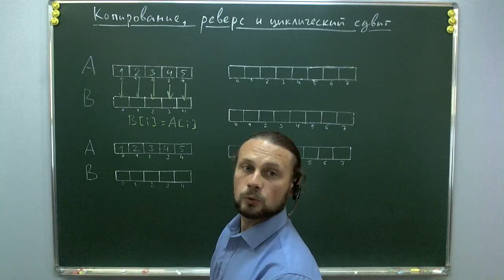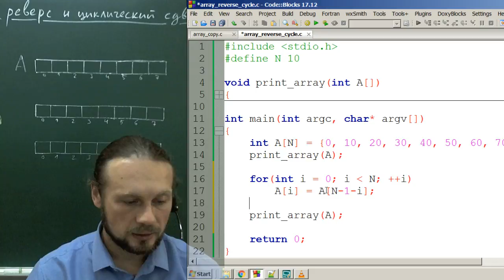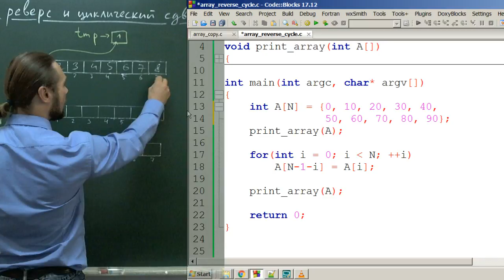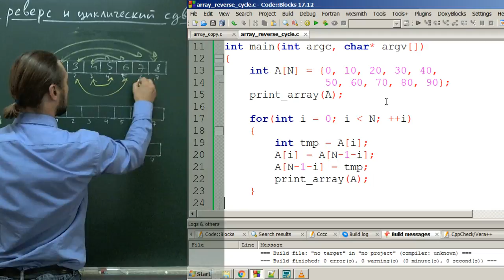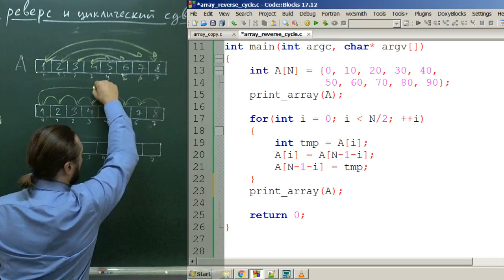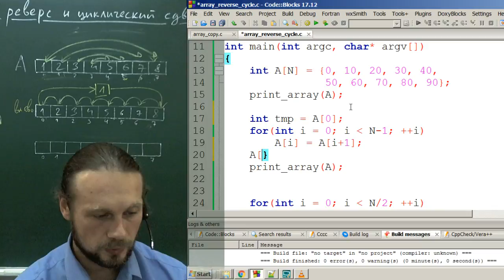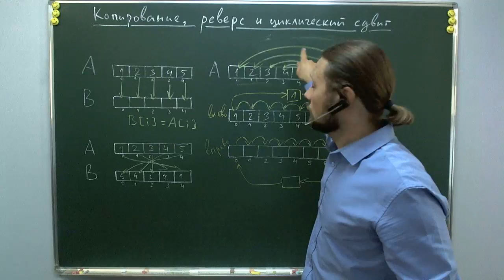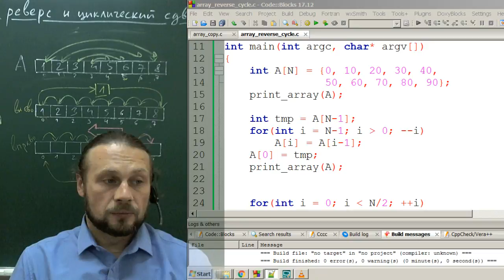Копирование массива, реверс циклический сдвиг на Си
Поэлементное копирование массива.
Реверс массива.
Циклический сдвиг влево и вправо в массиве.